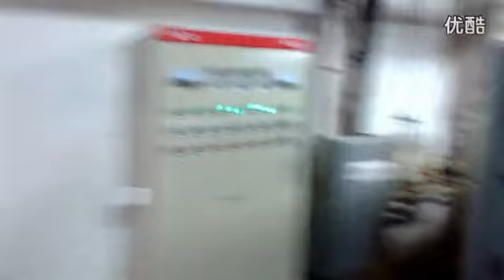automatic wood chips biomass gasifier Drum dryer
Our company is specialized in manufacturing bio-energy equipment for many different types of biomass material which include sawdust, wood chips, shaving, wheat straw, cornstalk, coconut hull, bagasse and rice husk. Our equipment includes
1.Biomass series burner, which can connect with boilers and dryer etc...2.Biomass gasification for power generation 3.Biomass gasification for gas supply system to replace natural gas ( commercial ) 4.Biomass gasification for district heating and cooking ( residential )
The gas produced by gasifier is then transported by negative pressure through the gas cleaning and cooling process. This is where the particulate ash and tar is removed from the gas, and produce a pure combustion gas for use in  the internal combustion engine to produce electricity.
sopha zhou
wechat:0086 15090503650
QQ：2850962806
Skype:sophia626728(welcome you to add)